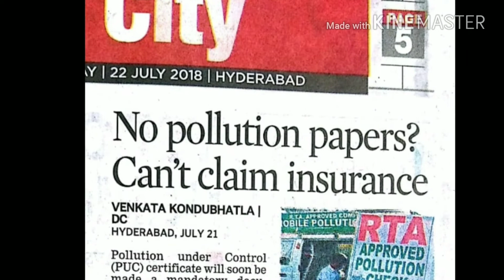No more vehicle insurance claims if... || vehicle insurance claim process & NCB hindi||Jksikri vlogs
Hi viewers welcomes you at Jksikri vlogs

Today's vlog is about new changes in vehicle insurance claims, recently supreme court of India has passed a decision. According to that valid PUC certificate is a mendotory for every vehicle insurance claims. If a person doesn't have valid insurance than following problems have to faced by him.

* (no pollution papers)  No PUC or invalid PUC then no claim.
*which affects your car insurance claims and zero depth.
*you can get all answer in video whether you get vehicle (car or bike) insurance claim yes or no
*all car insurance claim related questions explained in hindi in video.

For more details Pls watch the video till end.